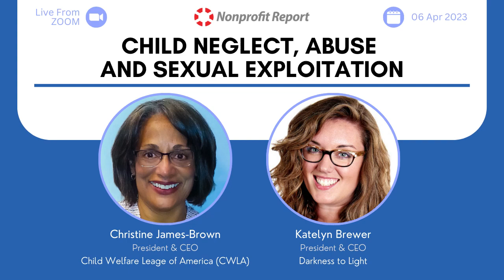Preventing Child Neglect, Abuse, and Sexual Exploitation | Nonprofit Report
Providing children with a safe environment through education and advocacy. Our special guest for this discussion is:

Christine James-Brown, President & CEO of Child Welfare League of America (CWLA)
Katelyn Brewer, President & CEO of Darkness to Light

NONPROFIT REPORT is a weekly webinar on nonprofit organizations, issues and leaders. Join us every Tuesday and Thursday at 8am PDT, 10am CDT and 11am EDT by registering: